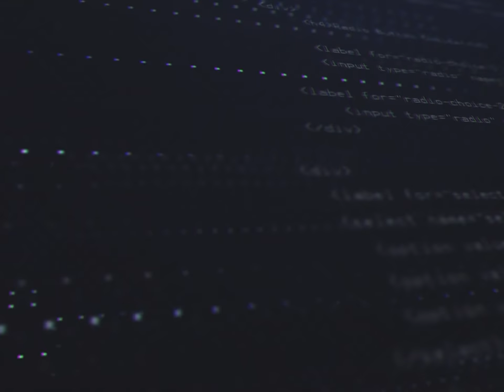RETOUR VERS LE FUTUR : UN KVK A L'ANCIENNE ! Rise of Kingdoms